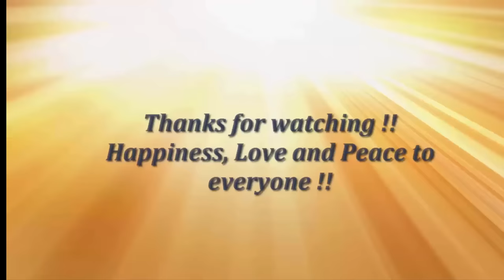Open Box Envelope ✉ - DIY Origami Tutorial by Paper Folds ❤️ 🙏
This Video Tutorial teaches you to make an Origami “Open Box Envelope” This is model is very easy to fold and can be used to store things as well you can use it as an envelope for short messages. This  envelope is very fun to use and watch. I enjoyed folding this model, I hope you too will enjoy.  ↓ More Details ↓

Materials Used
• 21 cms Square Paper

Happy Folding!!

Device used for video recording : Iphone 5s
Software used for video editing : Imovie from IOS (Mobile Version)